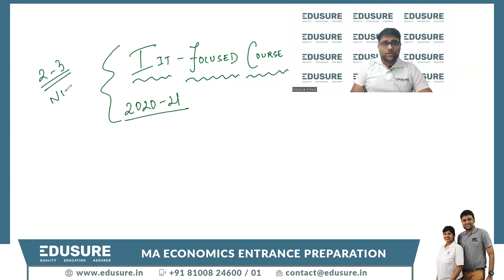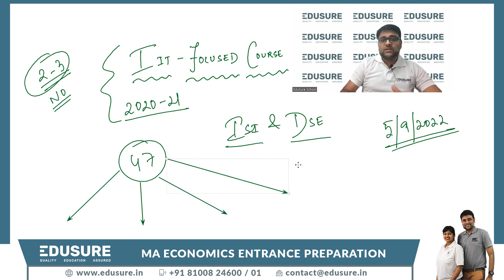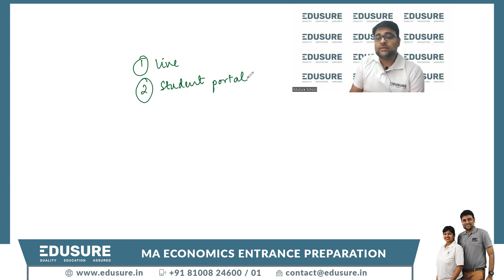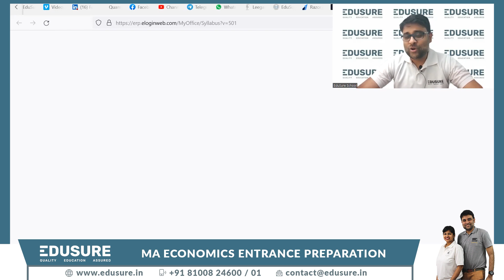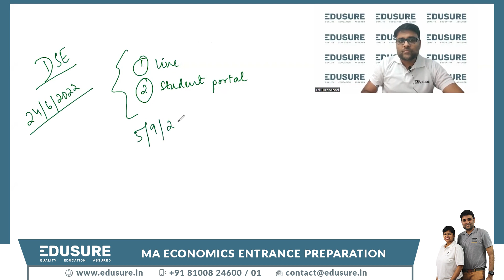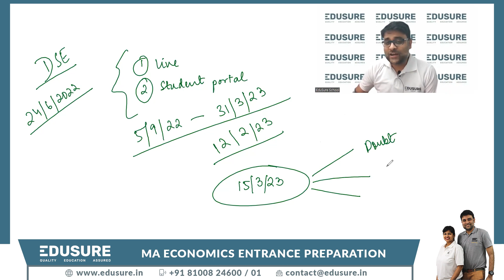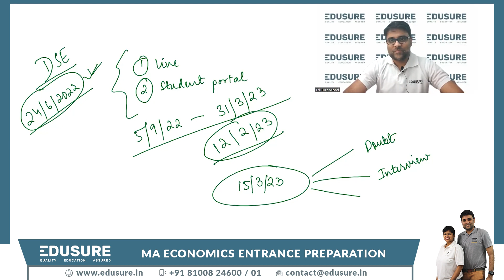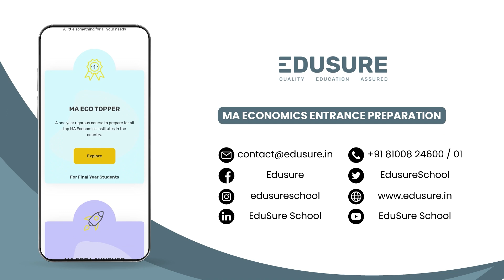IIT JAM 2023- Fast Paced Course| Syllabus, Books, Paper Solving & Doubt Sessions.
Samkith Sir, star faculty of EduSure, introduces you to the fast paced course of IIT JAM 2023.

Watch it till the end to know the course specifications and the study strategy.

EduSure launches its last fresh batch before IIT JAM!

Its a golden opportunity for all aspirants who wish to be AIR 1.

EduSure Students has secured AIR 1 since past two consecutive years.